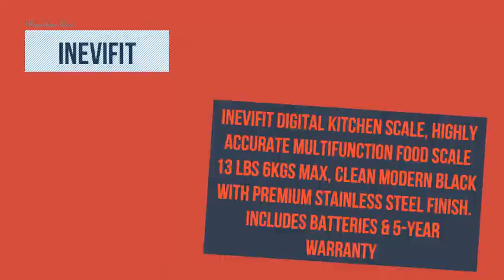TOP 5 Balance Food Scales with Best Price in 2020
item 1
item 2
item 3
item 4
item 5
Digital Kitchen Scales - Amazon. in Online shopping for Digital Kitchen Scales from a great selection at Home & Kitchen Store. Kitchen Scales: Buy Kitchen Scales Online at Best Prices in. Buy kitchen scales at Best Prices - Amazon. in. Baijnath Premnath Digital 10kg x 1g Kitchen Scale Balance Multi-purpose weight measuring machine with. Kitchen Weighing Scales - Flipkart Kitchen Weighing Scales - Shop Kitchen Weighing Scales at India's Best Online Shopping Store. UZAN Digital 10kg x 1g Kitchen Scale Balance Multi-purp. Top 7 Best Kitchen Weighing Scales in India 2019 - HomeZene A kitchen food scale ensures you to control, keep a track and prevent from. Some of the culinary scales include digital kitchen scale, balance. The 10 Best Food Scales - The Architect's Guide 4 - The new Pronto Digital Kitchen Scale by Ozeri features a newly enlarged weighing platform to accommodate larger bowls and food items. Kitchen Balance Scales for sale | 48 of 1676 - Get the best deals on Kitchen Balance Scales when you shop the largest online selection at. The 8 Best Food Scales of 2020 - Verywell Fit The high-end scale features four weighing sensors and can measure dry foods and liquid accurately. The tare function is easy to use and the. Balance Food: Amazon After testing my glass scale with the certified calibration weight, I quickly learned that the glass scale was definitely not consistent in providing weigh results. After. Kitchen Scales | Weights & Measures | Lakeland If you prefer traditional kitchen scales balance weighing scales provide a stylish solution blending traditional design and quality to fit into any modern day kitchen. Kitchen Scales for sale | 48 of 7848 - 3kg 0. 1g Kitchen Digital Scale LCD Electronic Balance Food Weight Postal Scales. AU 18. 99. Free postage. Premium Se ice. Scale Kitchen : Shop Online For Buy Kitchen Scales | Salter. 449 Items - Online Shopping | 464 Kitchen Scales at best price shop at brands Like Salter,Kitchen Scale t Balance Food Scale High Precision Kitchen. Kitchen Scales for sale | 48 of 11908 - Digital Kitchen Scales 5kg Electronic LCD Display Balance Scale Food Weight. 24 HOUR FLASH SALE! FAST SHIPPING, UK SELLER. How to Choose the Best Food Scale for Your Needs Scales and balances are necessary tools in all aspects of the food cycle – during ha est, processing, packaging, se ice, and sales. 8 Different Types of Kitchen Scales - Home Stratosphere Jump to Balance Scales - The balance scale is probably one of the earliest types of weighing scales to have come into existence. While they are an old type. The Kitchen Scale: A Tool Whose Time Has Come - The New. Because most recipes use standard measurements, the scale is not now a must-have tool in. Tipping the Balance for Kitchen Scales. Credit. 5000g 1g 5kg LED Electronic Scale Food t Kitchen Digital Scale Postal Scales Cooking Tools Kitchen Scales, Electronic Balance. US 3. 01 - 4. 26. US 2. 41. Food Scales - Walmart Kalorik XL Silver Digital Kitchen Scale. Rollback. Featured Item. UBesGoo 5Kg Digital Electronic Kitchen Food t Scale Weight Balance white. Product. Food Balance Scale Images, Stock Photos & Vectors. Thousands of."